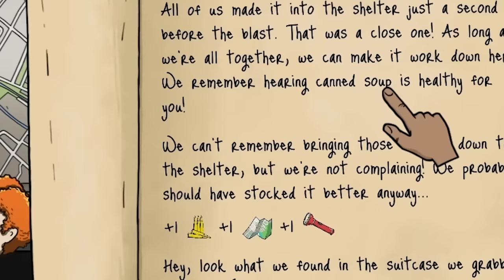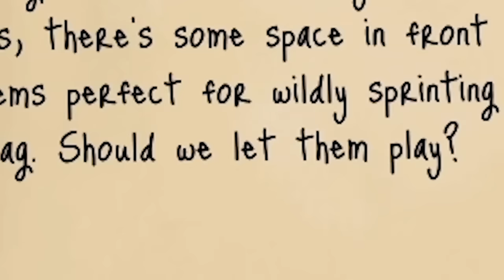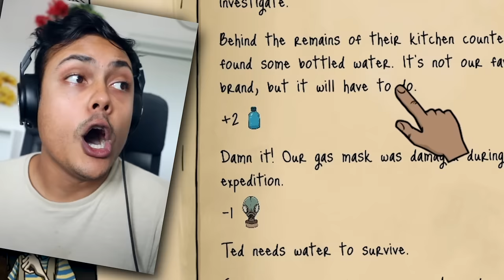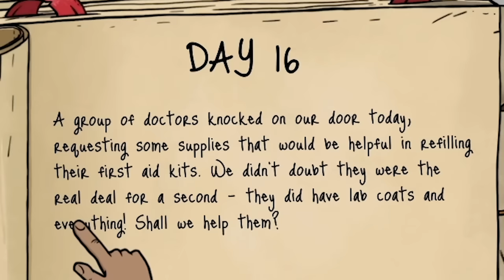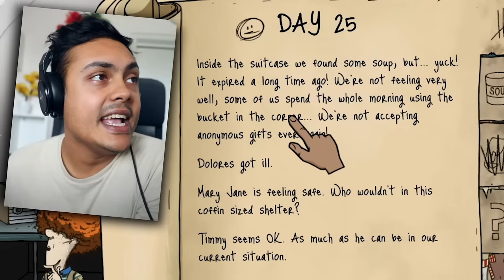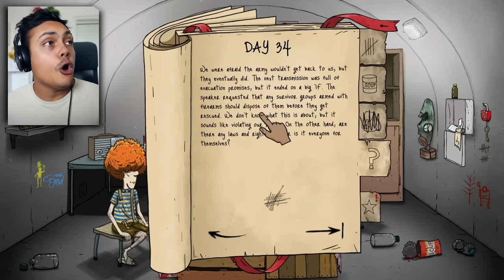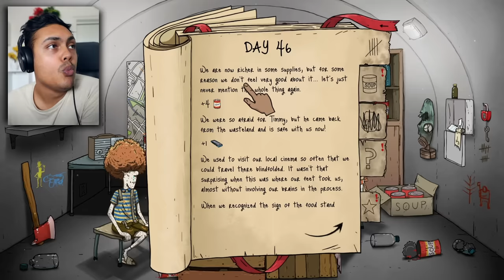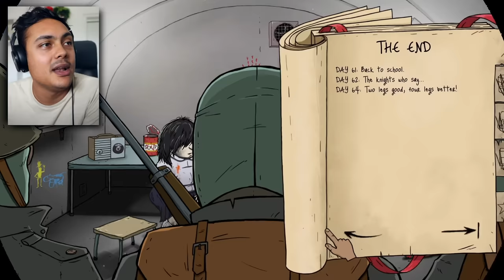SURVIVING THE APOCALYPSE (60 Seconds Reatomized)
60 Seconds is a game about trying to keep your family alive during the post apocalypse! Did I manage to keep mine alive? 10,000 likes and i'll make a video on the sequel!

THANKS !!!